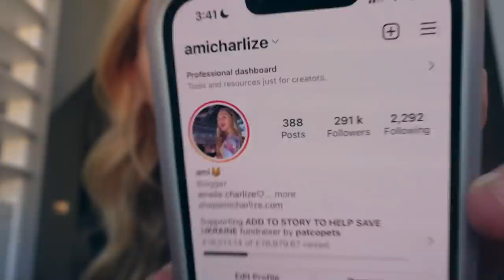true or false.. *I answer your burning Q's*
Welcome to/back to my channel!!

ameliecharlize

Love Amelie Charlize ♡

All sounds are from epidemic sounds !